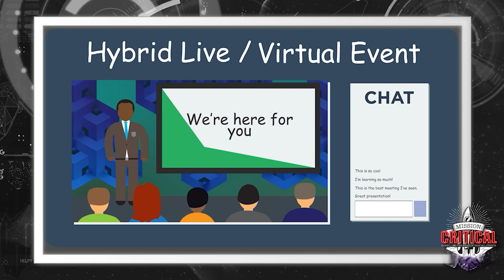Mission Critical - Save the Meetings!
In the heart of the pandemic, we partnered with American Guest, The Knowledge Works and Giovanni Experiences to bring a new virutal experience to meeting planners worldwide.  In a series of four productions, we introduced new venues, new talent, and new ways of thinking about how to "save the meetings" Virtual, Hybrid or In-person, we are your team!